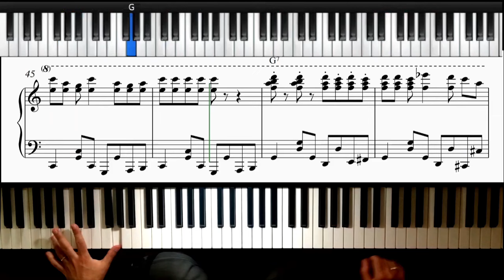Rockin` Pneumonia And The Boogie Woogie Flu - Blues Piano Solo Tutorial Lesson with Sheet Music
Get your hands on the classic tune "Rockin' Pneumonia and the Boogie Woogie Flu" with a unique twist! 🎹
Exclusive Arrangement by Sebastian Lafarge
Transform your piano sessions with this lively and infectious arrangement by Sebastian Lafarge, known for his intricate and soulful interpretations. Perfect for pianists of all levels who want to bring a classic rock and roll vibe to their repertoire!
🔹 What You'll Get:
High-quality sheet music with easy-to-follow notation
Digital download available immediately upon purchase
Authentic feel that captures the energy and fun of the original song